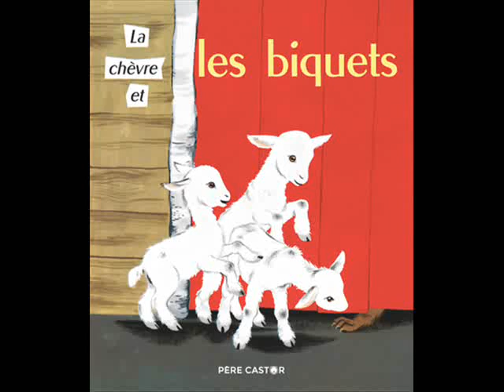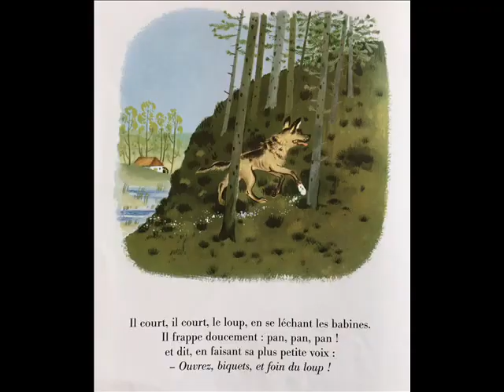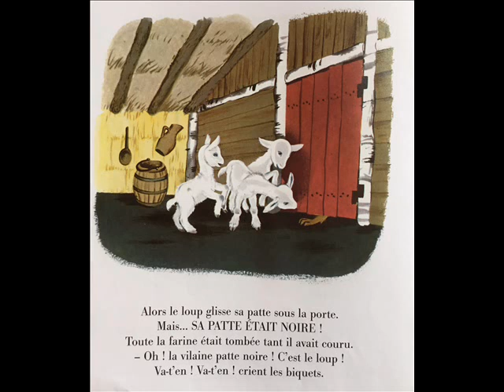LA CHEVRE ET LES BIQUETS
Album du Père Castor